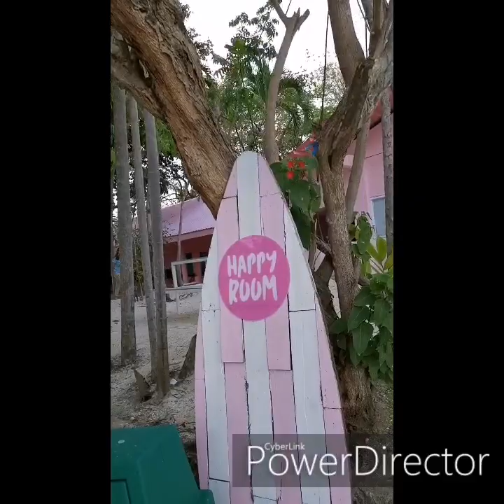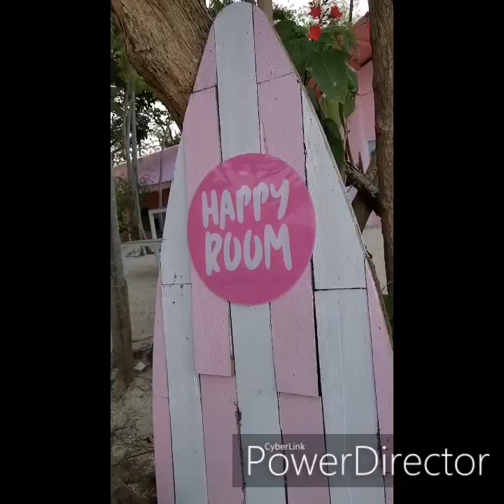Happy vacation, sa happy beach cebu.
Mabilang palang ang pag kakataon Na akoy nag vacay sa cebu noon, sa panahon na 3215 Nokia pa ang aking phone, kaya no pictures or video. Char tagal na pla,, at I t o na nga cebu na.., so Tara sabayan nyo ako sa aking vacay sa cebu ayy,, ito pla ang aking vedio,. Diko pa alam pano mag vlogz. Hahaha,, try and try... 😊